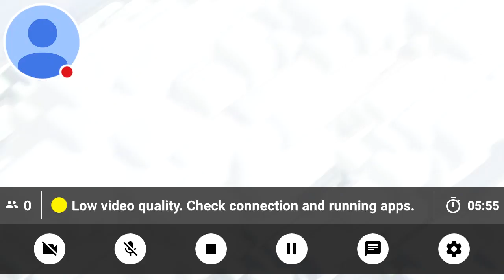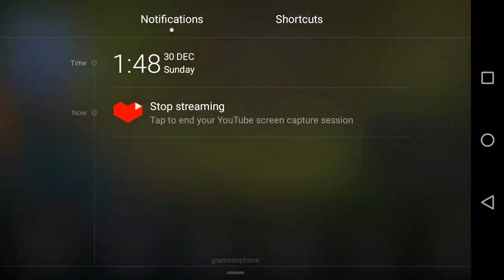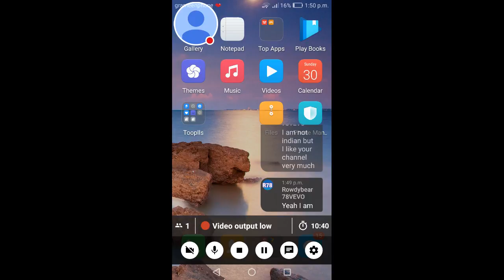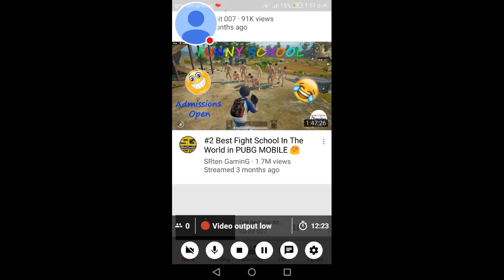My Clash of Clans Stream